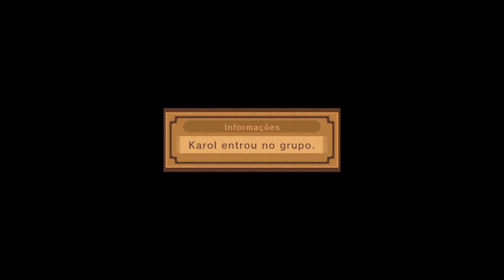Tales of Vesperia PT 5 passando na floresta densa.